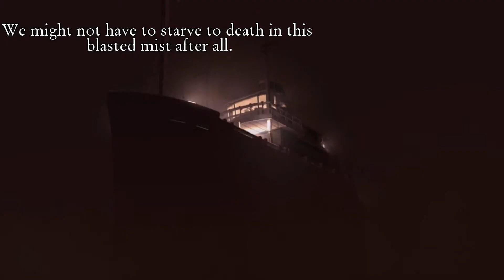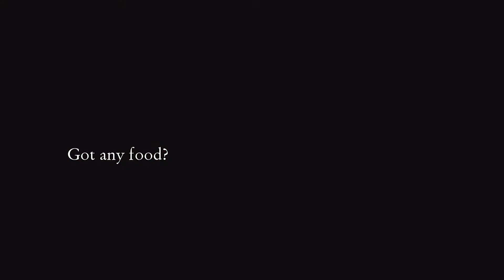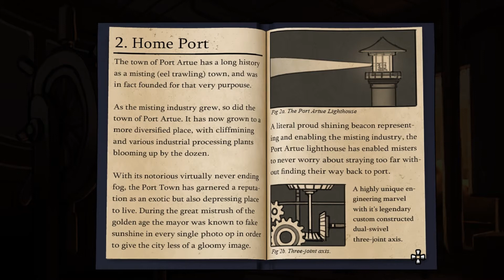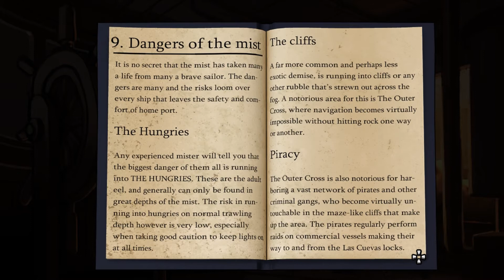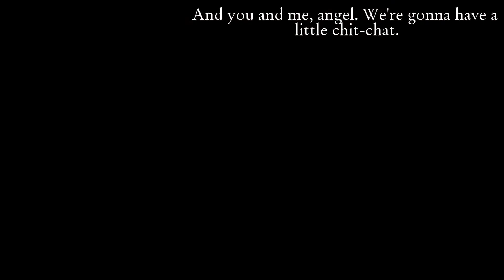The Journey Down Chapter 2: Part 1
Hi everyone welcome back to The Journey Down for the second chapter, we continue the story of Bwana, Kito, Lina and their quest to reach the Underland.